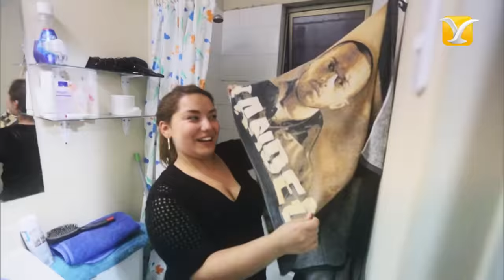Yandel, Festival de Viña 2015, FULL HD 1080P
Revive en Full HD  el show del reguetonero puertorriqueño YANDEL cerrando la jornada inaugural  del LVI Festival Internacional de la Canción de Viña del Mar 2015...Encuentra más vídeos de YANDEL en nuestro Canal Histórico...Recuerda, somos el Canal  Histórico del Festival Internacional de la Canción de Viña del Mar...Suscríbete! y síguenos en: